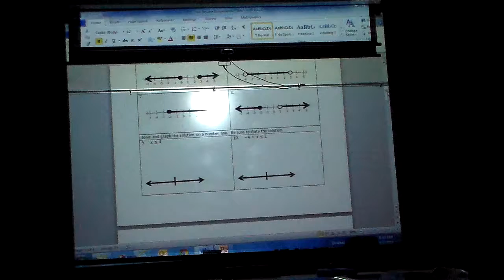Test Review Inequalities 9 and 10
This is a review where given an inequality graph the inequality

If you would like a more organized way to find my video please go to goo.gl/r2xwSz